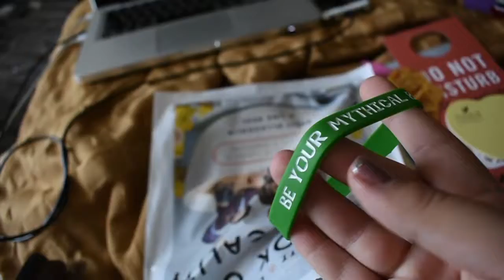Jams Does VidCon (FOR THE 8TH TIME)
It's been two years since I uploaded a video.

I went to VidCon. For the 8th time.
So I figured what better time to vlog than at VidCon.